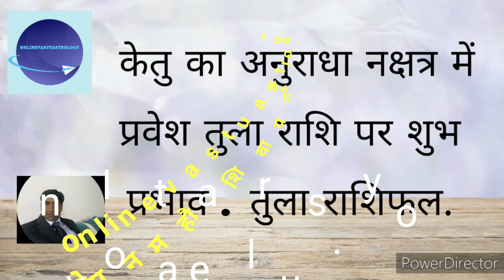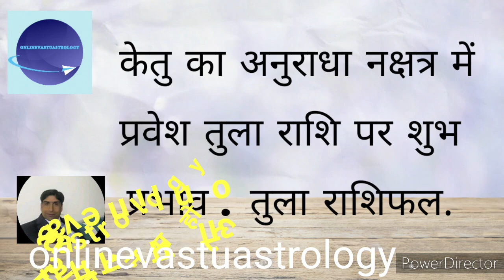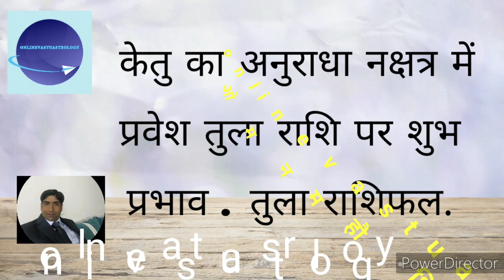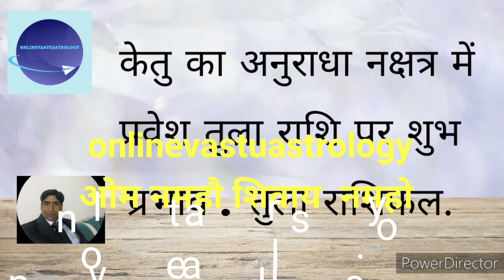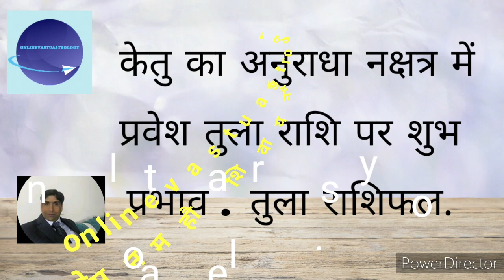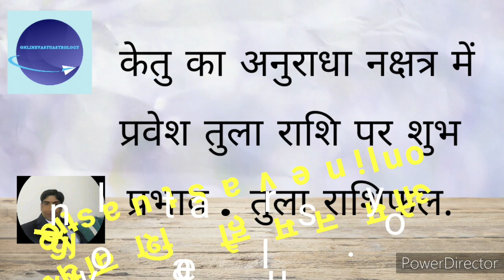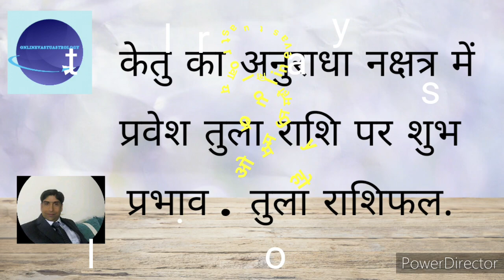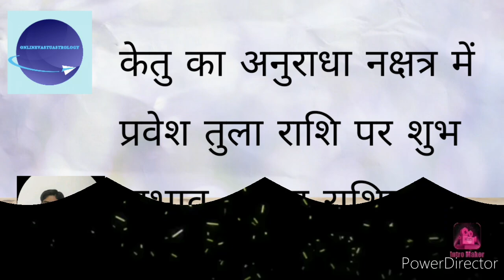केतु का अनुराधा नक्षत्र में प्रवेश तुला राशि पर शुभ प्रभाव. तुला राशिफल.Libra rashi.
This video is related with libra  moon sign and ketu entered in anuradha nakshtra and anuradha nakshtra lord is satrun and it's very shiny star in the universe. The effect of anuradha nakshtra till 8th feb 2021. This nakshtra given balance,  sucess ,name ,fame and intuition in our life .currently ketu transit in your first house and from  libra  rashi the placement of satrun is in 4rth house and due to change of this nakshtra  the life of libra rashi will change.